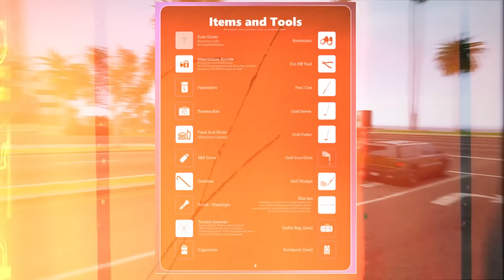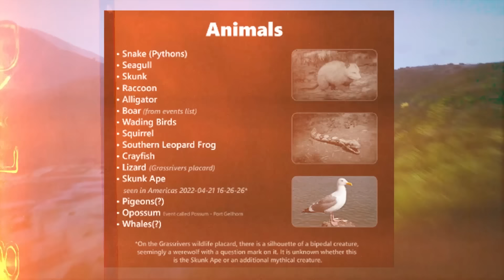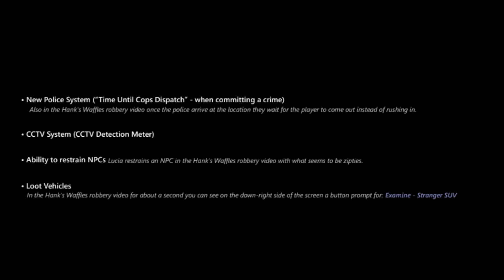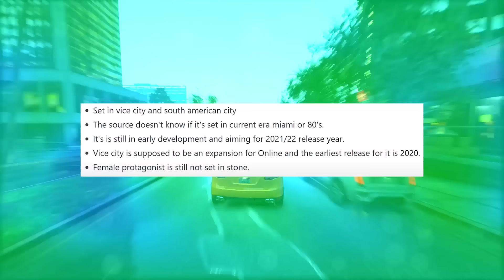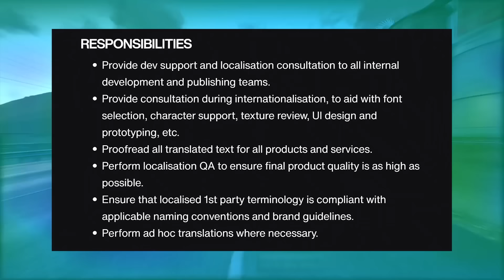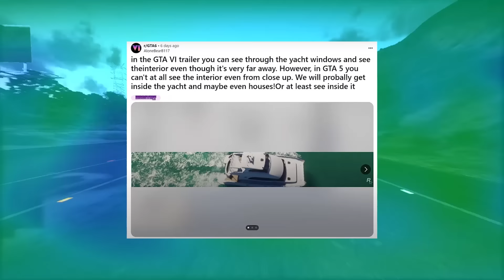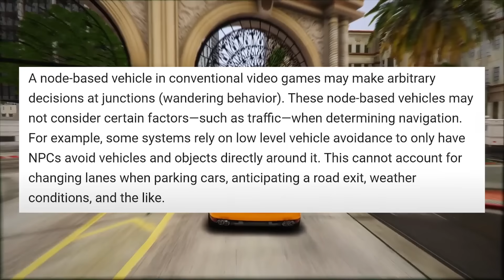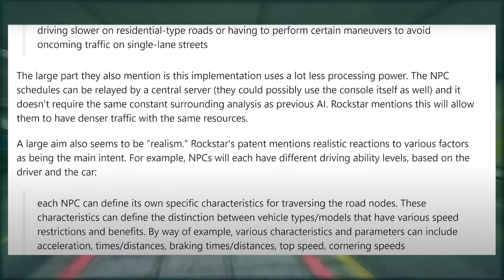Grand Theft Auto VI Trailer 2 Leaks - All New Info & Gameplay Details!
Here Is A Complete Video About Grand Theft Auto VI Trailer 2 Leaks - All New Info & Gameplay Details!